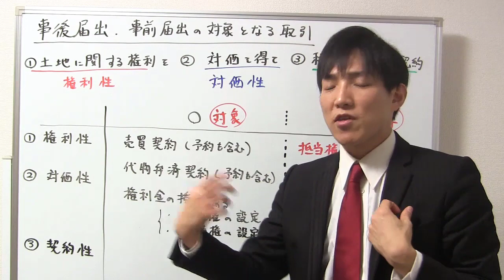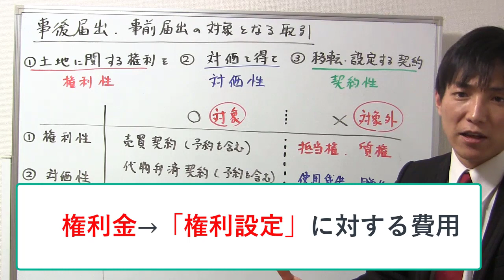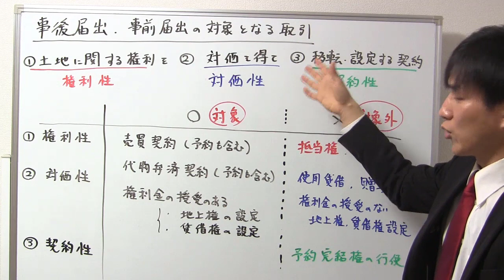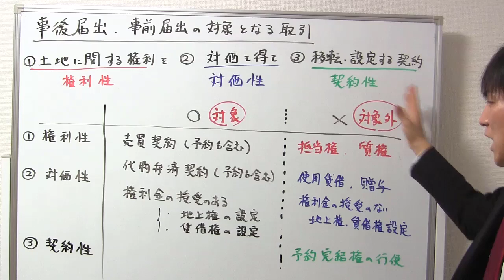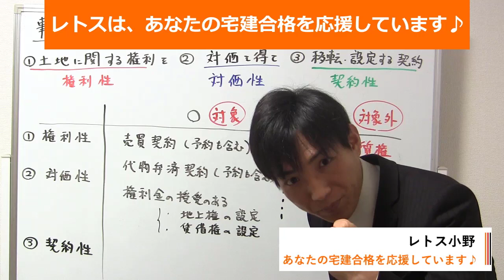【宅建：国土利用計画法】事後届出・事前届出の対象となる「取引」とは？【宅建通信レトス】